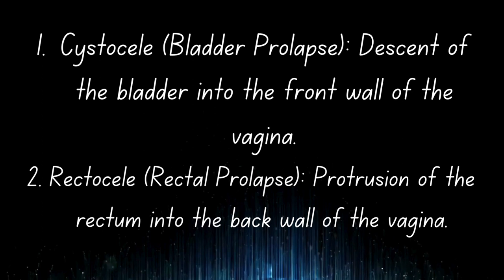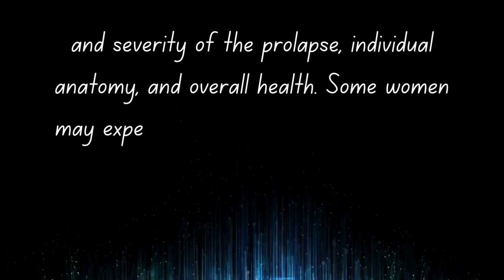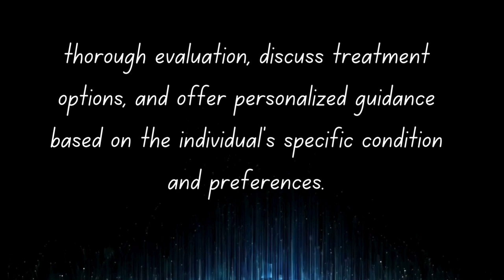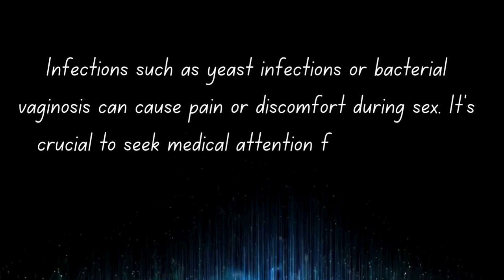Psychology Facts About Human Behaviour That Blow Your Mind .9k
quetes, quetes women , discover doses,quotes english status,quotes english about myself,"Unlocking the Mind: The Power of Priming in Human Behavior 🔍🧠 PsychologyRevealed MindHacks""Ever wonder why we behave the way we do? 🤔 Dive into the fascinating world of psychology with this mind-blowing video! 💡 Explore the concept of priming and how subtle cues can influence our thoughts and actions without us even realizing it. 😱 Get ready for a journey into the depths of the human mind! 🚀 PsychologicalFacts MindExploration UnlockYourMind"